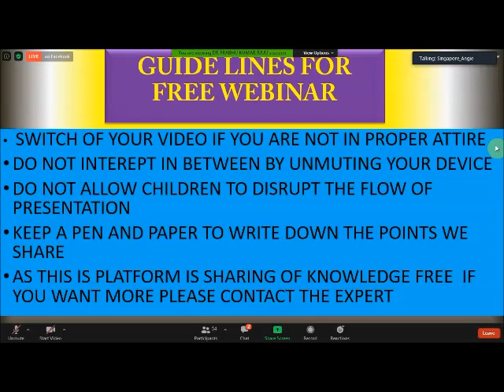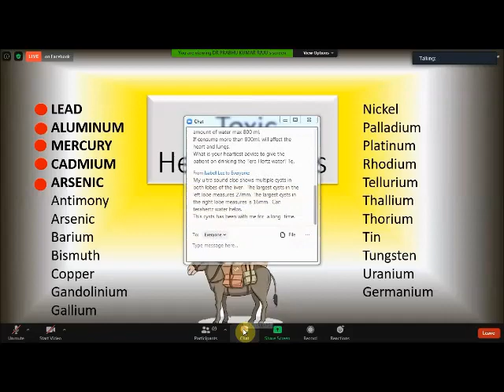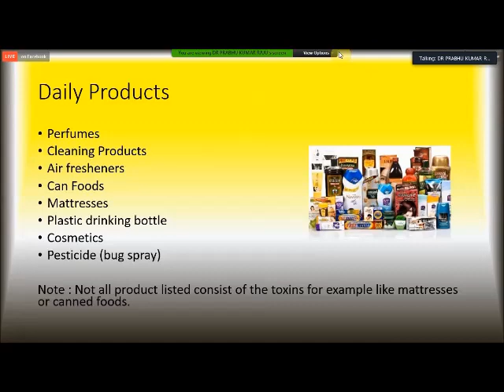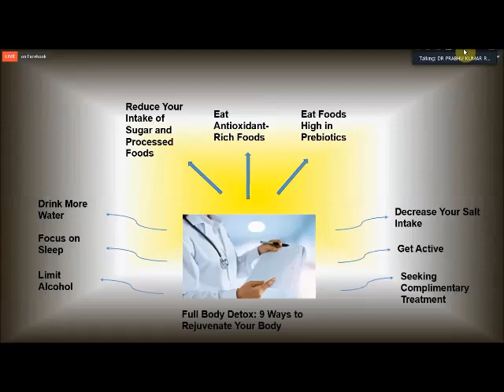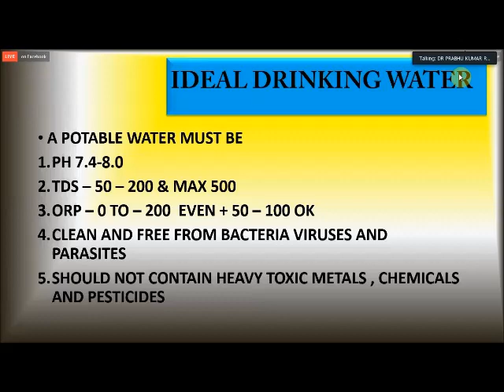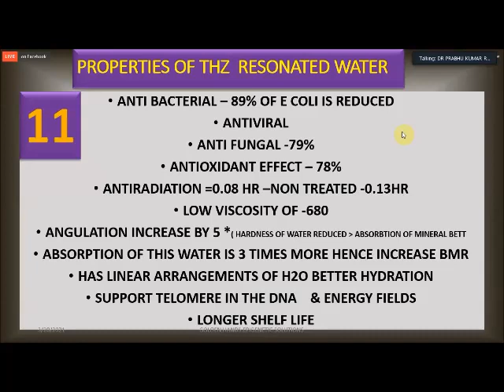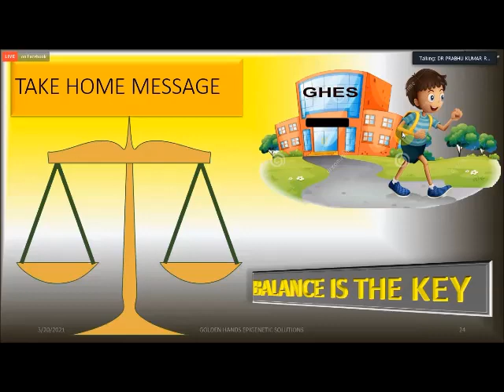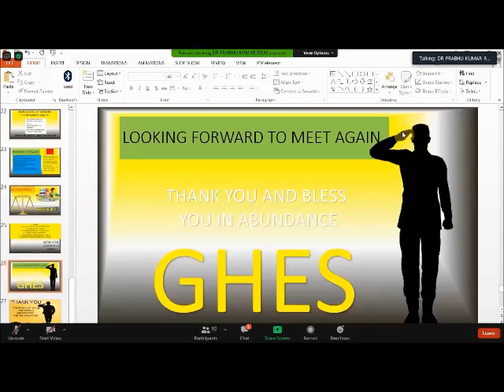(eng) 20/3/ 21 Episode 17- Detox by Dr Prabhu (1st part)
video timeline -
0:00  Intro by angie
3:41  Dr Prabhu's presentation
Q&A & marketing plan in 2nd Part video

YOU HAVE TO DRINK IT TO FEEL FOR YOURSELF. 您必须自己喝才能感觉到。